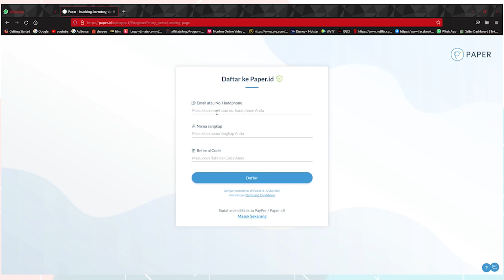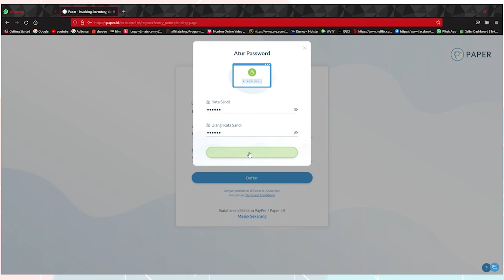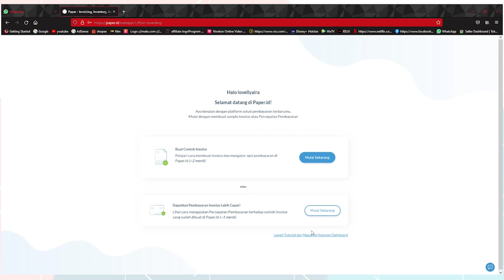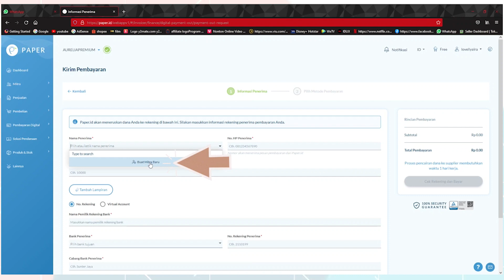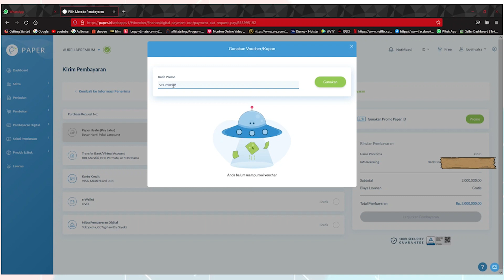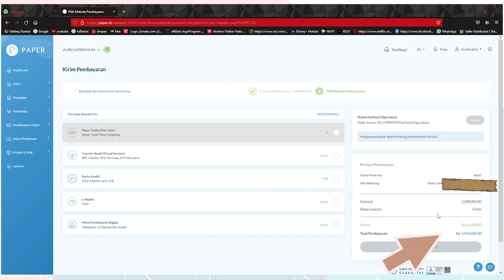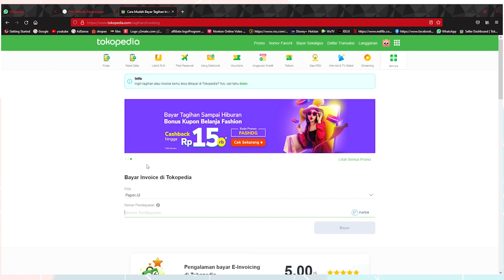TERBARU❗CARA BAYAR KE SUPPLIER ANTI RIBET . BANYAK BENEFIT DAN BONUSNYA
Hi guys, aku mau kasih tau cara baru pembayaran bisnis ke supplier yang biasa aku pakai. Yaitu fitur PaperPay Out dari Paper.id  (@paperindonesia). Bisa bayar dengan berbagai macam metode pembayaran meskipun supplier kamu ga menyediakan pilihan, dan banyak juga keuntungannya lho. Yuk liat video aku untuk info lebih lanjut

Cobain sekarang ya di sini :
1. Website PaperPay Out dari Paper.id

3. Jangan lupa pakai kode referral aku pas daftar dan melakukan pembayaran VELLYXPAPER , untuk dapat potongan Rp. 50,000 dengan minimum pembayaran Rp. 1,000,000 ya

Yuk share cerita kamu dan jangan lupa TAG aku dan TAG Paper.id disini ya: